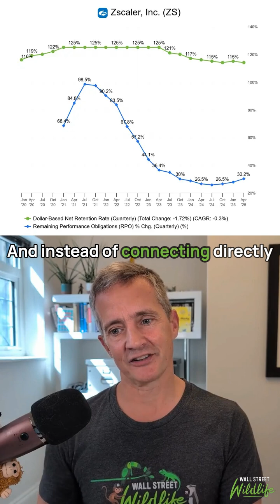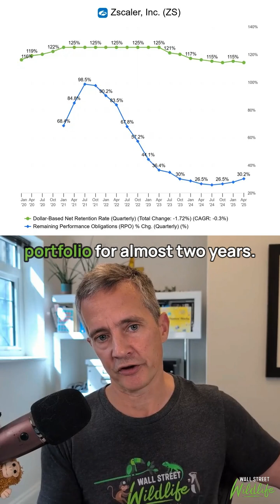Should you invest in Zscaler? $ZS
Why 'Zero Trust' is the Future of Cybersecurity ☁️

Zscaler is a leader in "Zero Trust" security. Instead of a firewall, it acts as an intelligent switchboard in the cloud, securely connecting users to apps. It's disrupting the old model and delivering high growth with high profit.

For the full due diligence plus a 10 minute bull & bear debate on this stock, check out E90 and E91 of the Wall Street Wildlife investing podcast, where we update our thesis and conviction rating for all 30 stocks in our portfolio:

🚀 12-Bagger Alert
🔟 Two Mag7s earn a perfect 10/10
💊 Four pharma plays - from narcolepsy to weight-loss
🔒 An AI-resistant cyber leader
⛓️ The "Visa of Blockchain"
🎮 A gaming giant's shift from cyclical hardware
🌍 FinTech Global Domination
⚡ A Bitcoin AI Infrastructure Play
🛡️ Reality Check on Cybersecurity & Data Analytics
🚀 A Space Race Showdown

& more